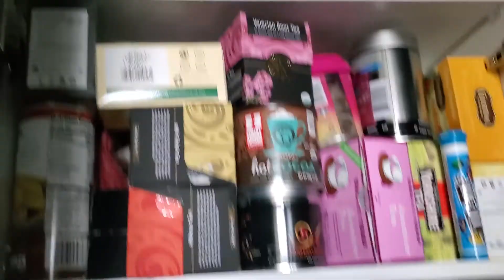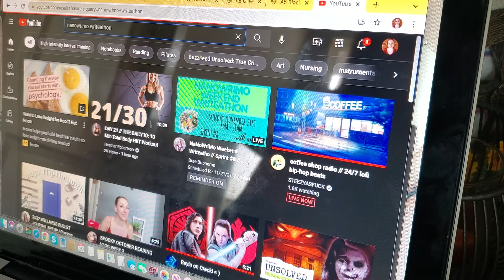Writing a novel by hand | Part 4: Chapters 7-9 | WRITING EXPERIMENT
Not gonna lie, part of this was just me playing Skyrim. But I got more writing in, more chapters done, and I am still really happy with this project and where it's going. I hope you all enjoy this next installment in my writing adventure!